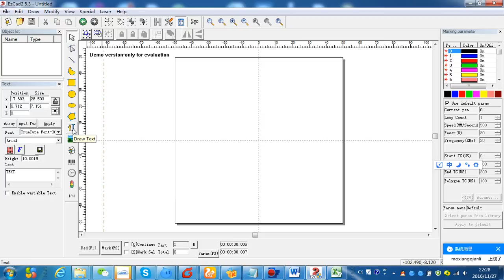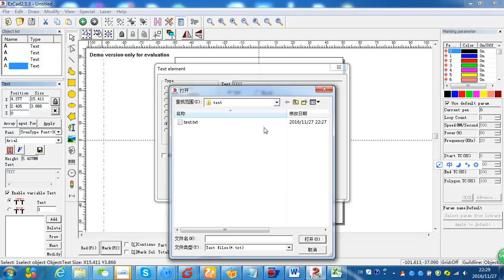laser marking software EZCAD auto Text add